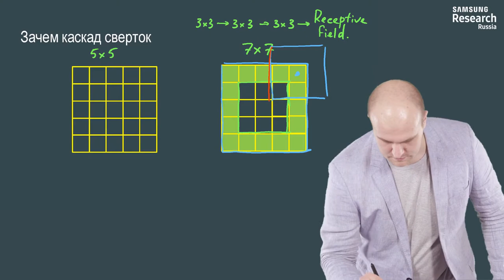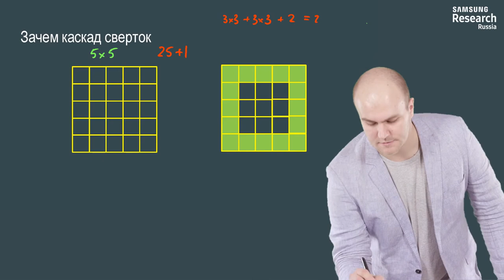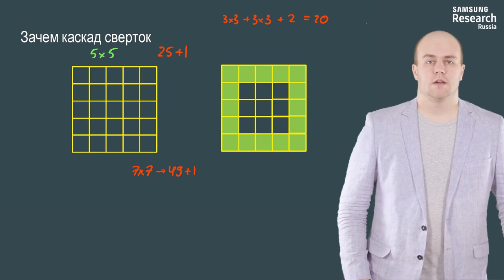Нейронные сети и компьютерное зрение - 121 урок. AlexNet (2012) и VGG (2014)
Автор: Михаил Романов, Игорь Слинько, Николай Капырин

Задание для закрепления:

Посчитайте, сколько параметров будет у трёх последовательных свёрток 3х3? Не забудьте про смещения (bias)